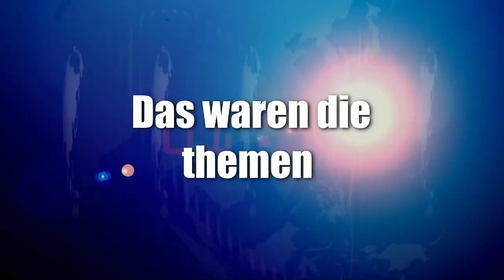News der Woche 26 2023 Creatorbarcamp, Festplatte, Titen